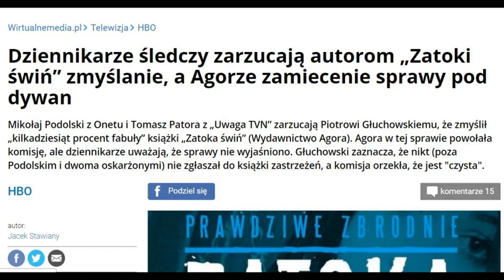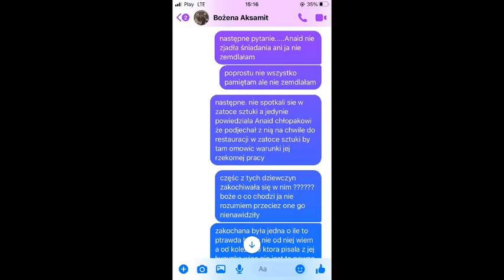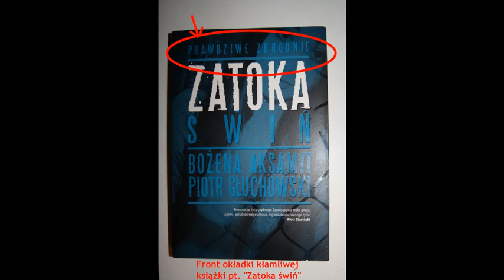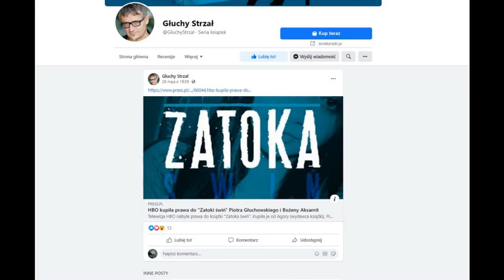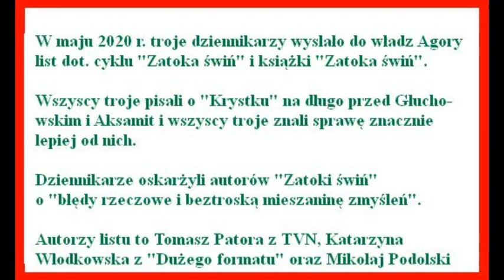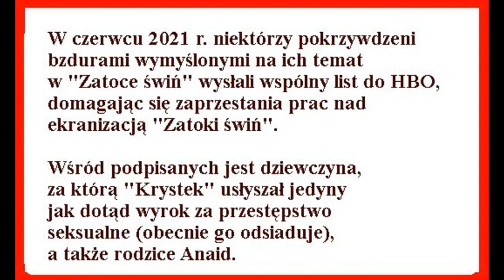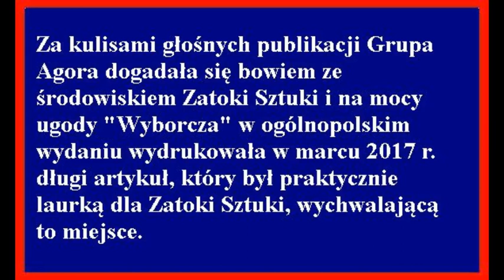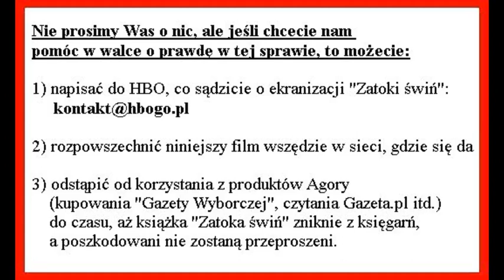Rozmowa Mikołaja Podolskiego, autora książki "Łowca nastolatek", z Joanną Tutghushyan, matką Anaid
Temat rozmowy: kłamliwa książka "Zatoka świń", Agora, Piotr Głuchowski, Bożena Aksamit, prawda, "Gazeta Wyborcza", telewizja HBO, Krystek, Zatoka Sztuki, Dream Club, Sopot